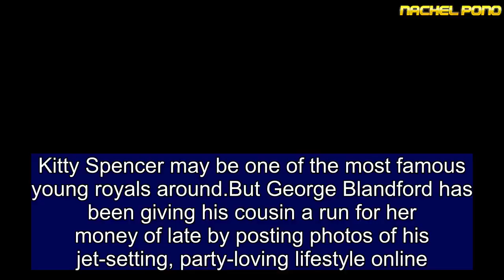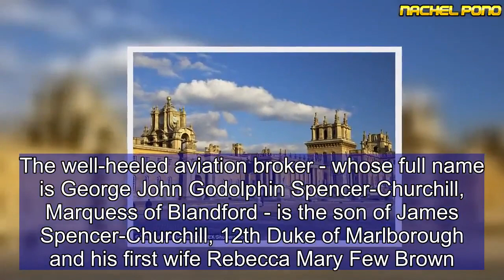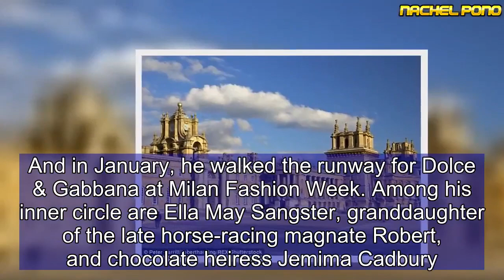Heir to Blenheim Palace is a party-loving polo player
Kitty Spencer may be one of the most famous young royals around.But George Blandford has been giving his cousin a run for her money of late by posting photos of his jet-setting, party-loving lifestyle online.The 25-year-old aristocrat and polo player, who will one day inherit Blenheim Palace and an estimated £100m fortune, is making quite a name for himself on social media  by sharing an extraordinary glimpse into his charmed life.The well-heeled aviation broker - whose full name is George John Godolphin Spencer-Churchill, Marquess of Blandford - is the son of James Spencer-Churchill, 12th Duke of Marlborough and his first wife Rebecca Mary Few Brown. He also works as a model and brand ambassador for polo company La Martina, and has played against Prince Harry on the polo field.Scroll down for video George became Marquess of Blandford in 2014, following his grandfather's death and was named last year by Tatler as one of the '10 most eligible people in the land'. But singletons will be disappointed to learn the Harrow-educated UCL graduate is set to the knot this year with childhood sweetheart Camilla Thorp, an interior designer who he met when he was just 16.   Share this article   Share   As future marchioness, Camilla will one day preside over 187-room Blenheim Palace in Oxfordshire with her husband.George, who is a distant relative of Winston Churchill (the wartime PM was his great-great-uncle), Diana Princess of Wales, and the Vanderbilt dynasty, can often be seen entertaining friends behind the walls of his family's eighteenth-century pile. Recent gatherings at the 2,000-acre estate include a Christmas party, not to mention countless overseas jaunts for work and play. There have also been countless foreign trips to Miami, Las Vegas, Istanbul, Verbier, and a private chateau in northern France.And in January, he walked the runway for Dolce & Gabbana at Milan Fashion Week. Among his inner circle are Ella May Sangster, granddaughter of the late horse-racing magnate Robert, and chocolate heiress Jemima Cadbury. The future Duke boasts a pilot's license and 'an adorable smile', according to Tatler, and is building a reputation for being a seriously impressive polo player having played alongside Prince Harry himself at Cirencester - and beating him.In a recent interview he said: 'My family has always been into horses, so from hunting and riding, I sort of progressed to polo. 'I started playing at school, and then when I left school I kept on playing some club polo, in Cirencester where I play today.' He is currently busy training for an upcoming Transatlantic row challenge for Starlight charity.The Spencer-Churchill clan was born when Anne Churchill, daughter of the first Duke of Marlborough, married Charles Spencer, 3rd Earl of Sunderland.